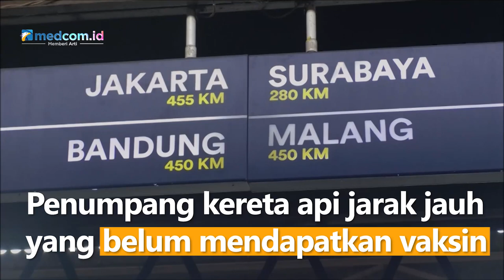Mulai 17 Juli, Aturan Baru Naik Kereta Api Jarak Jauh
Penumpang kereta api jarak jauh yang belum mendapatkan vaksin covid-19 dosis ketiga wajib menunjukan tes antigen negatif. Kebijakan ini berlaku mulai tanggal 17 Juli 2022 mendatang.

Menurut Manajer Humas KAI Daop 4 Semarang, Krisbiantoro, peraturan terbaru ini berdasarkan surat edaran Kementerian Perhubungan No.72 tahun 2022 tentang petunjuk pelaksanaan perjalanan orang dalam negeri dengan moda kereta api.